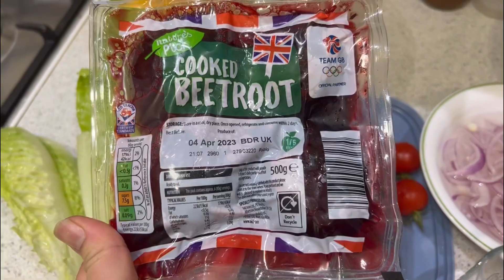Dawat Vlog|| Aj mere friend ki dawat thi meray ghr || Easy Dawat Recipes